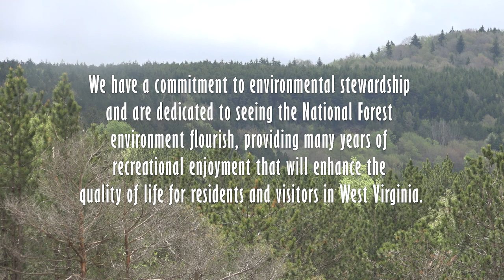Sharp's Knob Restoration Project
Take a look behind the scenes at one of Snowshoe's foreverwild initiatives. The Sharp's Knob restoration project reclaimed a stripped mountain top by planting native trees and digging the ground to allow water back in. Thanks to our volunteers who made it all happen!